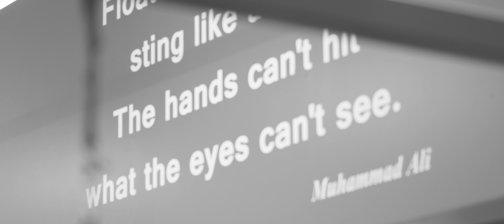🔴Jeff Horn...........Dear Anthony Mundine I Will Knock You Out❗️